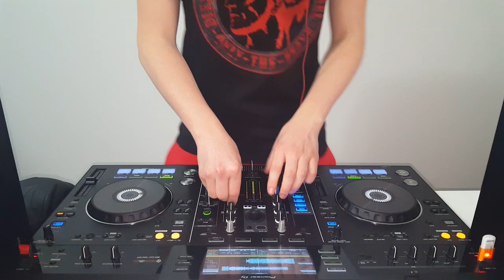Electro House Mix 3 (Pioneer XDJ-RX) - Live Mix (Olly James, Chasner, Twoloud)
Yo Guys! Hope everyone had a great Easter break! I also hope everyone enjoys this new electro mix! I have much more new content coming out in the next couple of months so sit tight! But until then, enjoy my mixes and leave a like as well as a comment! S-S-S

Tracklist (In Order):
1. Olly James & REGGIO - Speed of Light
2. J-Trick - Lionheart
3. Chasner - Magical
4. Asonn - Banga (Thomas Newson Edit)
5. Tom & Jame - Bad
6. Son!c One - Punk (Twoloud Remix)
7. Major Lazer - Too Origional (Mistrix & Ryan Windsor Remix)
8. Jordy Dazz & BLOQDSHOT - Ragged
9. Florian Picasso - Kirigami

I put alot of time and effort into making my videos. I try to help promote their music and their social networks. If you don't want to see your track on my channel, send me a private YouTube message, I'll delete the video immediately, thanks.